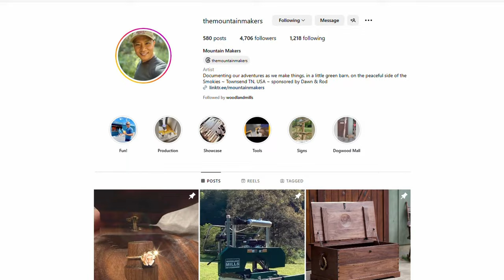Becoming a Professional Wooden Game Maker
Join Rod as he talks about leaving behind his old job, taking over his family's barn and how his woodworking career grew during the COVID-19 pandemic.

Rod, from Mountain Makers, has a fascinating journey, going from software and marketing to a professional game maker and woodworker.

Thanks for sharing, Rod!

You can find him at @mountainmakers on Instagram.

0:00 - Introduction
0:25 - Journey from tech to woodworking
1:32 - Rod's Woodland Mills HM126
1:52 - The Business
3:00 - The Board Games
4:35 - Incorporating New Tech
5:08 - The Timber Frame Project...
6:18 - The Best Part of Woodworking